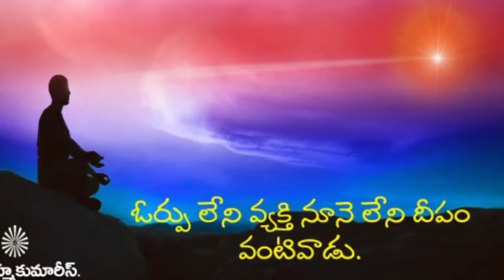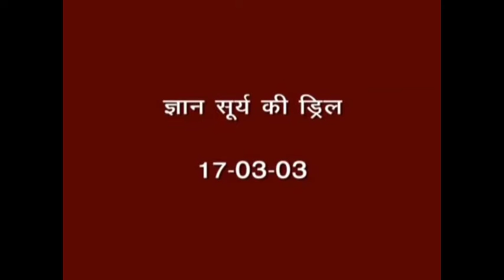Sakar murali telugu 30-05-2020 ఈరోజు సాకార మురళి తెలుగు 30/05/2020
శివబాబా మధుర మహా వాక్యాలు